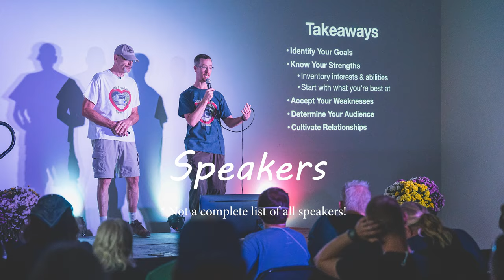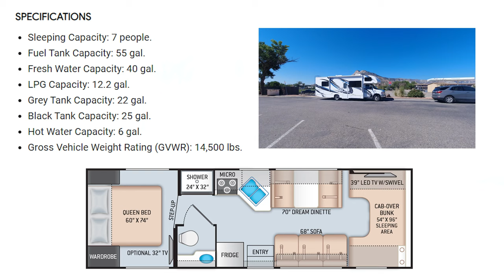Chateau 28A Tour & 21 RV Entrepreneur Summit Recap | Prep for Fulltime RV Living | gf explorers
We rented a Class C motorhome to attend the RV Entrepreneur Summit in Montrose, Colorado and we LOVED it! Great for a weekend or short trip, the Thor Chateau 28a was the perfect rig for our adventure. And the Summit was packed with fun, community, learning, and adventure. It was Victoria’s first time in an RV and we boondocked too!

Watch the tour to learn more about the RV and renting an RV and also check out the recap of the Summit. If you are an entrepreneur and living full-time in an RV, you will want to check out their group and maybe attend next year’s Summit.

❤️️ Watch to the end for a tribute to Sherman The Wonder Dog.

Read more about our Class C / RV Entrepreneur Summit adventure in the accompanying blog post

Chapters:
0:00 Intro
0:28 Victoria’s First Time in an RV AND Boondocking
2:27 Arriving at RVE Summit
3:23 RVE Speakers and Events
4:27 Our Meetup and Taco Bar
5:35 Rig Tour
10:44 Driving Impressions
11:51 Rental Experience
13:38 Dedication to Sherman The Wonder Dog ❤️️

💚 good food, gluten-free! (and dairy-free too!) 💚